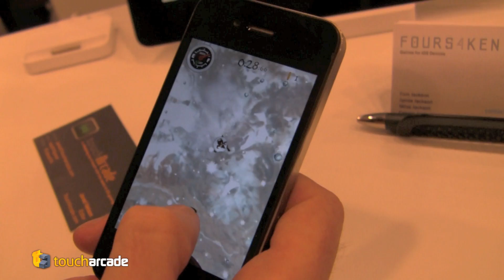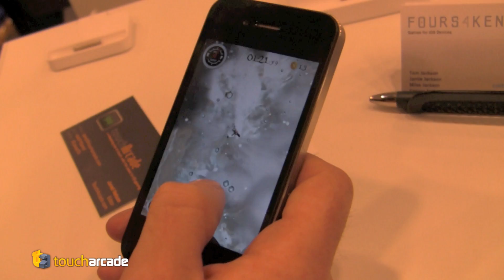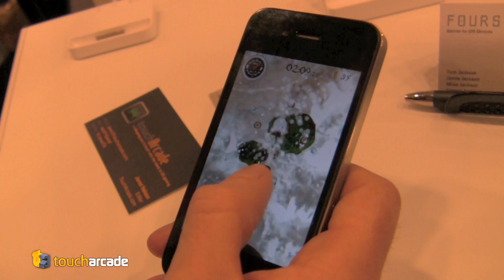Macworld 2012 - Sky Gnomes